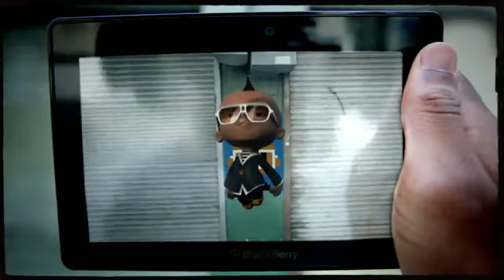Black Eyed Peas - The Time (Dirty Bit)